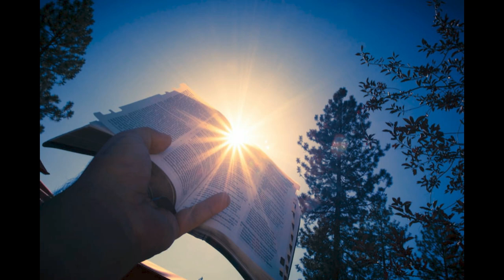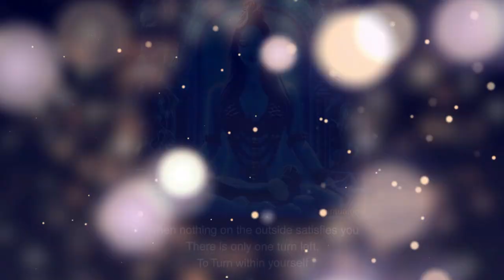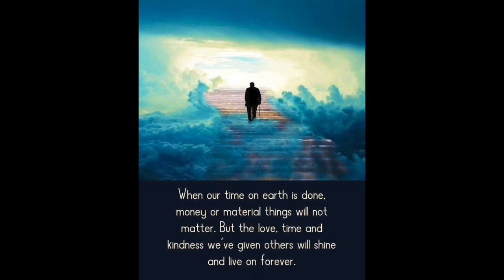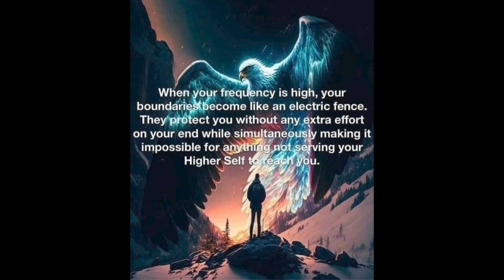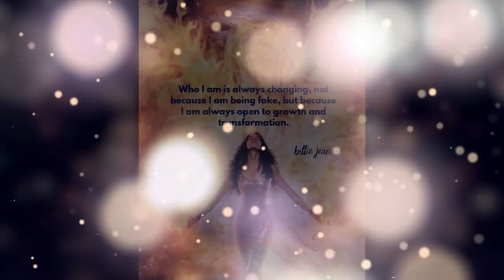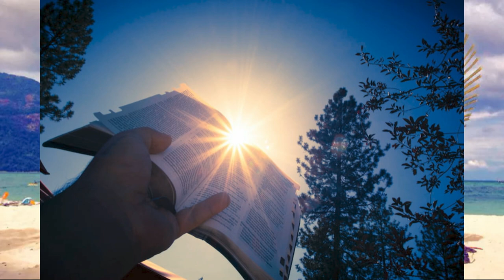Isis_You are New Earth New Life ~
Goddess Isis was so happy to impress on us that we are in fact The New Earth already which of course is exciting.

With so much happening in our world at present it is  refreshing time to hear positivity at all.
We must all support each other as we build our frequencies and consciousness higher so we can all join together on New Earth.